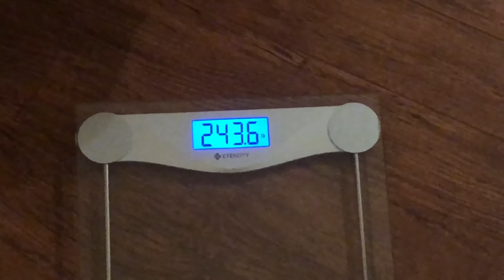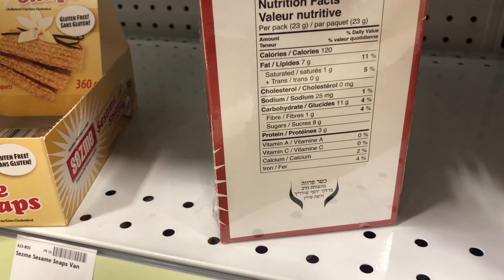Day 295 of 365 my weight loss journey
Daily vlog morning weigh in.